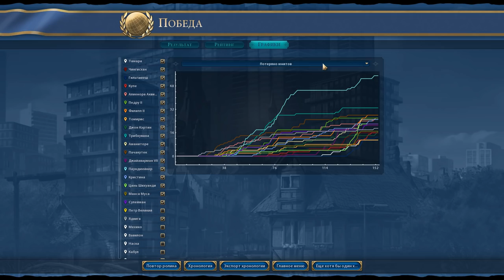Грузия на "божестве". Серия №10: Странная игра. Расщеплённый фрактал, редкие ресурсы